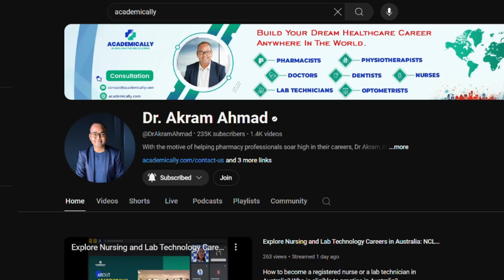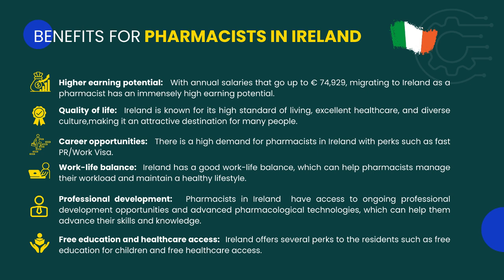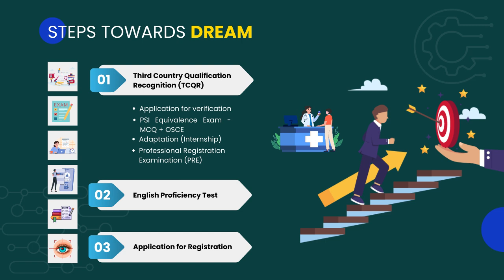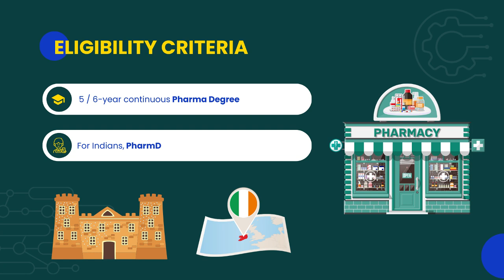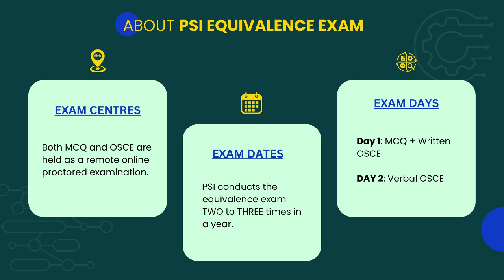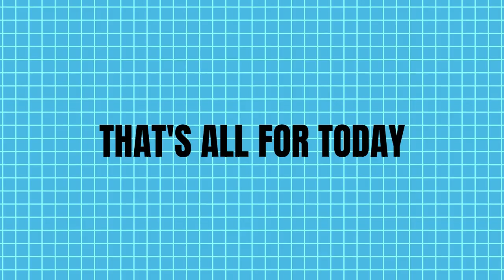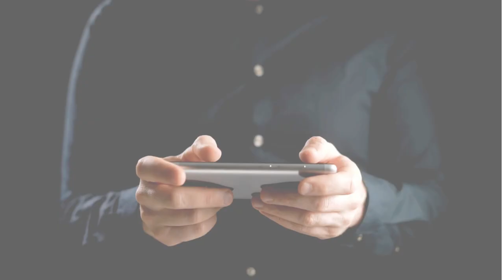Pharmacist Registration in Ireland | PSI Equivalence Exam for Pharmacist | Detailed Information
Do you know about the PSI Equivalence Exam, which is your pathway to becoming a pharmacist in Ireland?

If not, then you are in luck. This video is an outstanding resource for you to know all about the PSI Equivalence Exam so that you can plan your PSI exam preparation accordingly.

Why choose Ireland for your pharmacy career?
What is the scope of pharmacists in Ireland?
How to become a pharmacist in Ireland (from India and other countries)?
What is the PSI Equivalence Exam?
What is the structure of the PSI EE?
Eligibility criteria for the PSI exams.
Documents required to take the test and get registered in Ireland.
Details about the visa options in Ireland including permanent residency.
How you can prepare for the PSI Equivalence exam and clear the exam with confidence?
The video is a visual delight for pharmacy aspirants who wish to understand all aspects of the PSI exam for foreign pharmacists in Ireland most easily and engagingly.
The PSI Exam preparation course by Academically will not only help you clear the exam, but also navigate through the complexities of the process of migration and searching for a good job.

Timestamps:-
00:00:00 Introduction
00:00:38 Why Choose Ireland?
00:01:13 Benefits for Pharmacist in Ireland
00:01:36 Steps Involved
00:02:27 What is PSI Equivalence Exam?
00:03:19 Eligibility Criteria
00:03:39 Exam Centers
00:04:01 English Proficiency Requirement
00:04:33 Document Verification
00:04:53 PR Options in Ireland
00:05:13 How to Prepare?

We guide healthcare professionals such as:
✅Pharmacists
✅Nurses
✅Lab technicians
✅Physiotherapists
✅Doctors
✅Dentists
✅Optometrists

We offer guidance for building a healthcare career in countries like:
Australia
Canada
The United Arab Emirates

Drop a thumbs-up if this video is helpful to you. Comment “PSI” to get started with fulfilling your overseas migration dream!
Let's make your dream of working as a PHARMACIST in Ireland  reality!
🤔Curious to know more about becoming a pharmacist in Ireland?